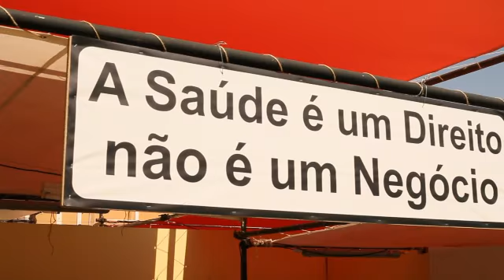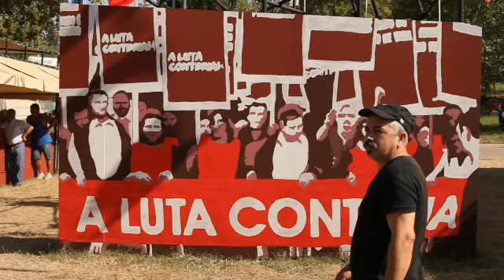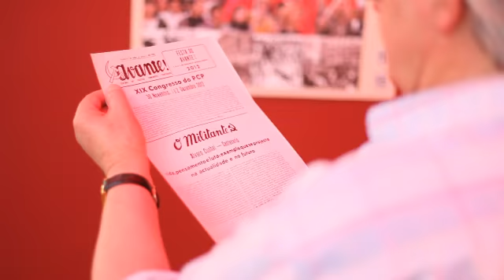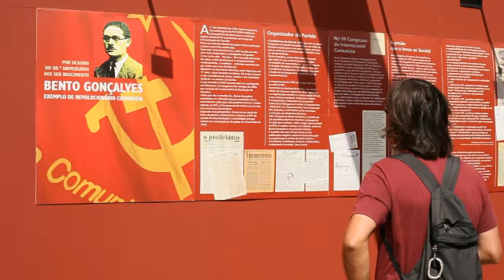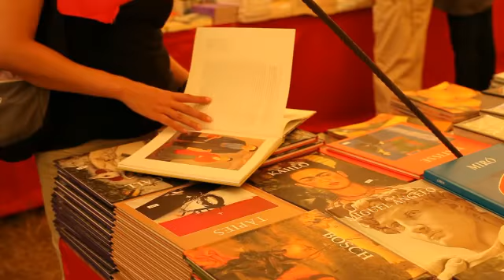Festa do do Avante! 2012 - Sábado